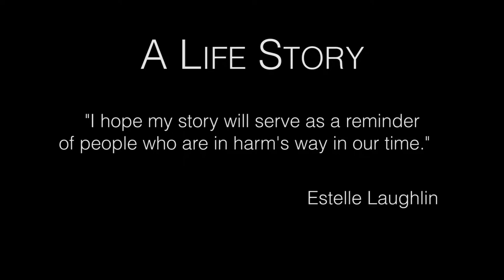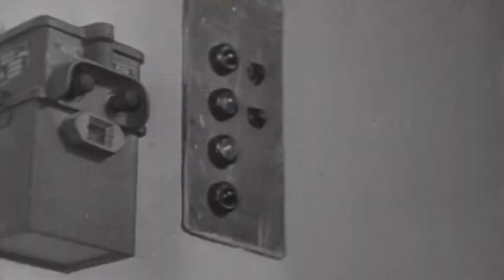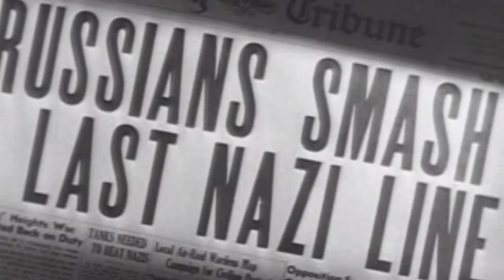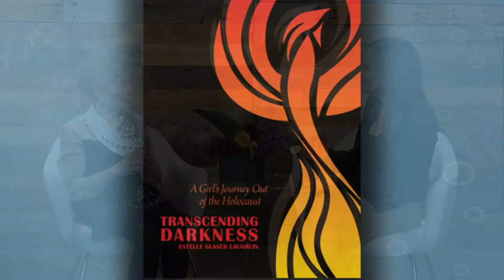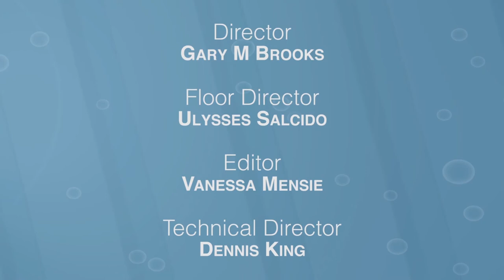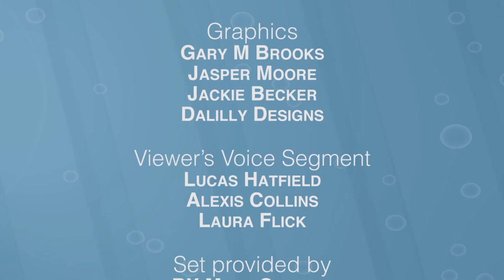A Life Story: Holocaust Survivor || The Whitney Reynolds Show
This week on The Whitney Reynolds Show we sit down with a Holocaust Survivor about her story of hope and healing.